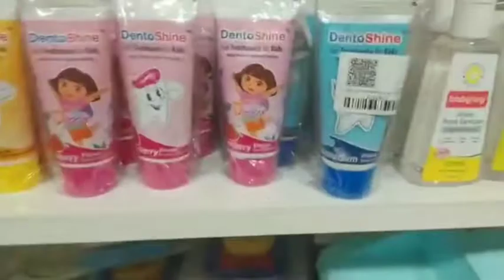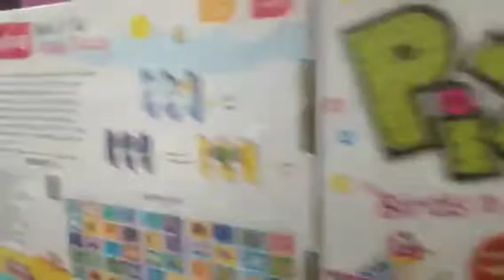Firstcry .com store baby clothes baby products # baby's choice# good quality 🍼🛍️🛒🏍️🚌video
Assalamualaikum warahamatullahi wabarkatuhu
 firstcry store
 firstcry product
  amazing toys
 amazing clothes
baby products 🍼
 baby's choise

thanku for watching# shaik Rehana